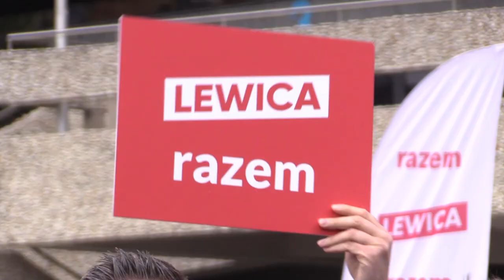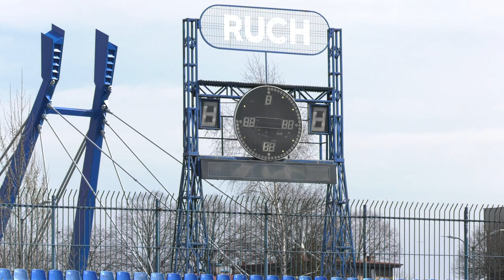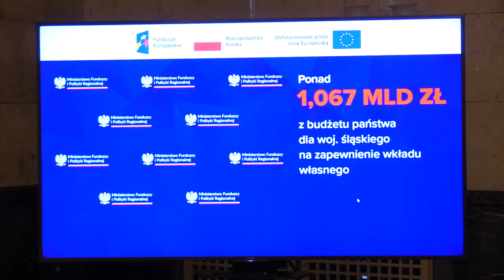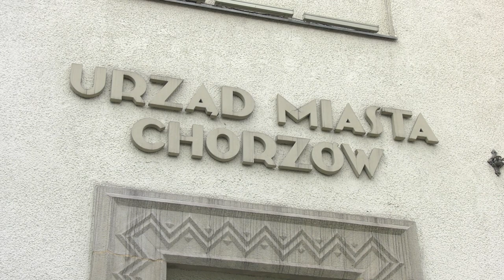TVS SILESIA FLESZ 27.04.2023